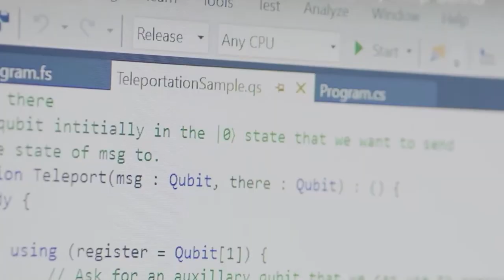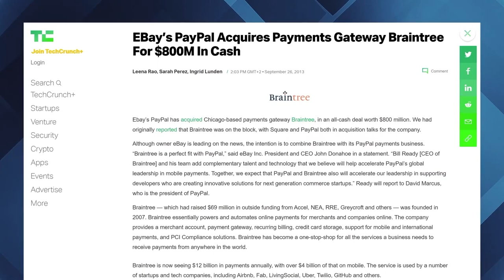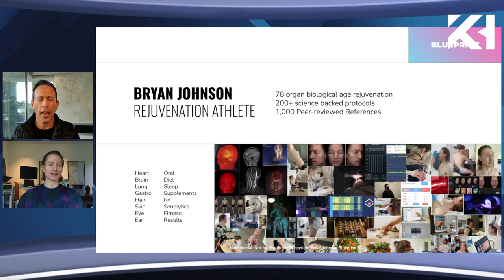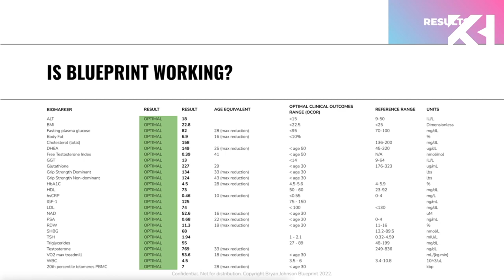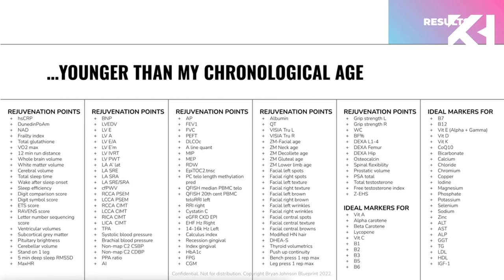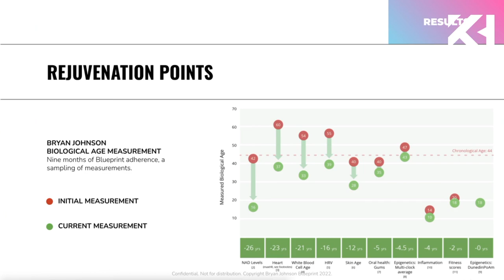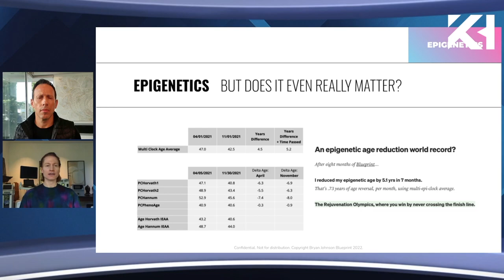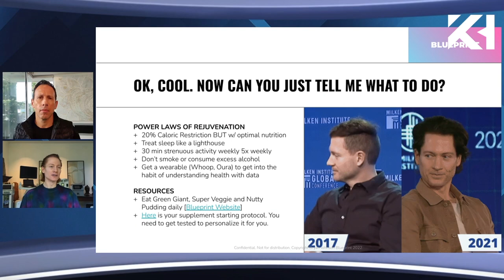KittyHawk Investor Series w/ Bryan Johnson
In this video, KittyHawk founder Will Weisman talks with renowned serial entrepreneur Bryan Johnson about his latest endeavour, Project Blueprint, in which he measures and records his 70+ organs to maximally reverse the quantified biological age of each.

Bryan is the founder and CEO of Kernel, builder of two next-generation, non-invasive brain-machine interfaces.  He was the founder/CEO of Braintree Venmo, which PayPal acquired for $800M in 2013; and also founded OS Fund, a VC investor in early stage tech companies with a particular interest in the predictable engineering of atoms, molecules, and organisms.  Bryan's new endeavor, Blueprint, is designed to provide insights into his achievements in attempts to reverse aging, working on optimizing health with what we know now — integrating existing knowledge on exercise, sleep, and nutrition into a cohesive, end-to-end system.   In eight months since he began Project Blueprint, Bryan was able to reduce his epigenetic age by 5.2 years!  He is an outdoor adventure enthusiast, pilot, and author of children’s books, Code 7 and The Proto Project.

Will Weisman is the founder and Managing Director of KittyHawk Ventures, a seed stage frontier technology venture firm located in Santa Monica, CA.  Will is a Senior Advisor to Peter Diamandis and  previously served for seven years as Executive Director at Singularity University.